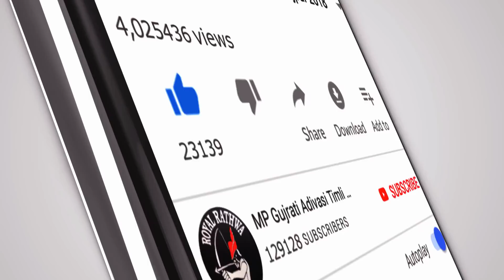घणी मटका करे वो | सुपरहिट नोनस्टोप आदिवासी टीमली 2020 | पीरु सोलंकी | प्रताप सोलंकी | चेतन कनेश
Presenting The Latest  MP Adivasi DJ Timli Song 2020

Chetan Kanesh | Piru Solanki | Prataap Solanki

ROYAL RATHWA PRODUCTION PRESENT

चेतावनी - बिना परमिशन के गाना/विडियो को अपलोड करना या रिमिक्स करना गैर कानूनी है ऐसा करने पर आपको कापीराइट स्ट्राइक का सामना करना पड़ सकता है साथ ही कानूनी कार्यवाही की जायेगी |

एक बार फिर आदिवासी सुपरस्टार गायक कलाकार पिरु भाई सोलंकी चेतन भाई कनेश प्रताप सोलंकी तीनों एक साथ.

घणी मटका करे वो सुपरहिट एमपी आदिवासी नोनस्टोप डिजे टीमली 2020

Ambika DJ Chhaktala Manish Rathwa & Jay Mata G DJ Amba Kiran Bamniya Present

Piru_Solanki Chetan_Kanesh Prataap_Solanki New Super Hit Mp Adivasi Dj Timli Song 2020

Title - Ghani Matka Kare Vo | New MP Adivasi Nonstop DJ Timli Song 2020 | Latest DJ Timli

Singer - Piru Bhai Solanki | Chetan Bhai Kanesh | Prataap Solanki

Design - Amit Rathwa

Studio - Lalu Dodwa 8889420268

Recording - Maa Gangeshwari Recording Studio Silota Alirajpur MP